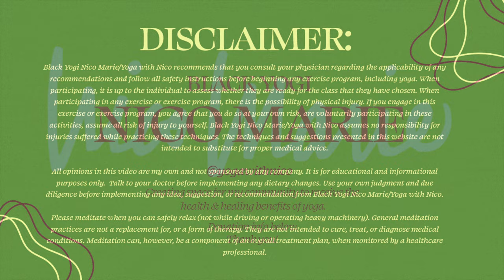Day 26 - BALANCE - CROW POSE | ✨YOGA B.E.A.M.✨ 30-Day Challenge with Nico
Hey, ya'll and welcome to the YOGA B.E.A.M. CHALLENGE! This challenge is 30 days of yoga with ME!  This video is DAY 26 of the challenge & we're back at "B" which stands for "balance". We're doing another peak pose practice & this time our peak pose is CROW POSE or BAKASANA.  The sequence involves doing poses that warm us up for Crow, attempting the pose (or a modified version), then cooling down.  Be sure to listen to your body throughout the practice & modify as needed. Come out of any postures that don't feel right & take rests if you need to. Let me know what you think of this video down in the comments.  Check out the links below for Black Yogi Nico Marie merch, joining my channel as a member, & my DJ channel. PEACE & LOVE!!

The yoga mat I use now

Please don’t feel pressure to donate & only do so if you choose. Your donations contribute to my being compensated for the work I do on YouTube, which helps to keep this channel alive & well.

Black yoga yogi vinyasa black woman teacher instructor exercise yoga self care self love